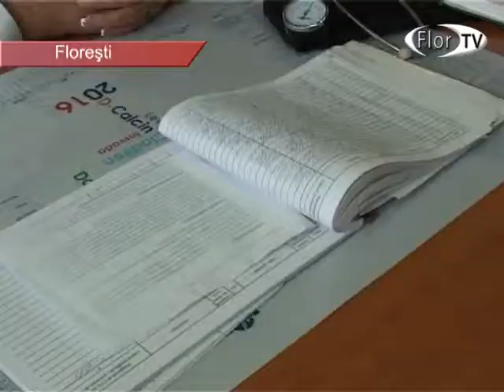Afecţiunile perioadei de toamnă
Odata cu venirea toamnei, creste si numarul pacientilor cu infectii respiratorii acute. Pentru evitarea imbolnavirilor, medicii din Floresti recomanda evitarea spatiilor aglomerate, mai multe detalii in reportajul Flortv.